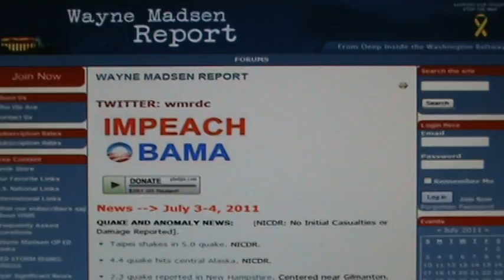Wayne Madsen Report July 3rd 2011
This weeks show is a rebroadcast of his show on April 10th 2011.  He speaks about the fact that he is going to be moving out of the country.  The reason why is because the White House and Obama have made credible threats against him.

On a personel note I hope that everything is going well with his move out of the country.  You are in my (and I hope others) prayers.